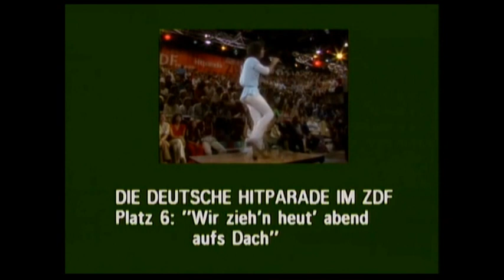JÜRGEN DREWS - WIR ZIEH'N HEUT' ABEND AUFS DACH - ZDF-Hitparade - 21.8.1978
Jürgen Drews - Wir zieh'n heut' abend aufs Dach (Call on Me)
Original broadcast: "ZDF-Hitparade" German TV show, 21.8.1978
Additional audio/video editing by me.